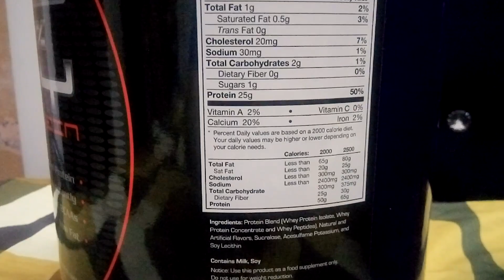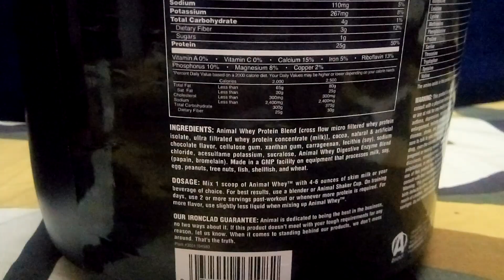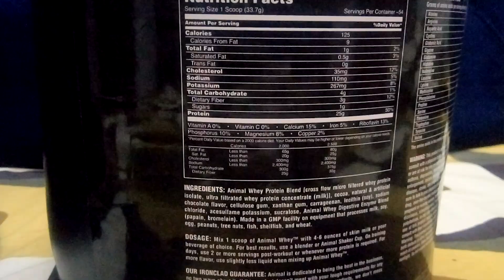Ultimate Nutrition Prostar vs Universal Nutrition Animal Whey